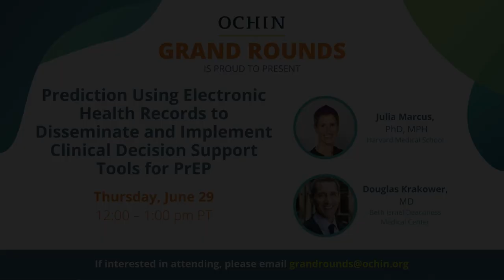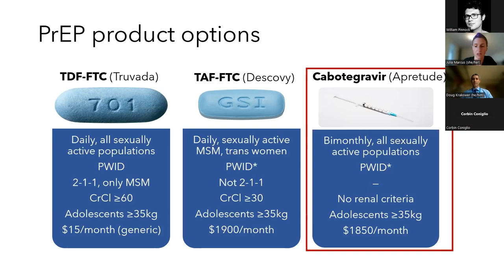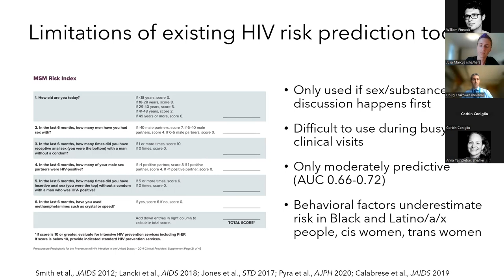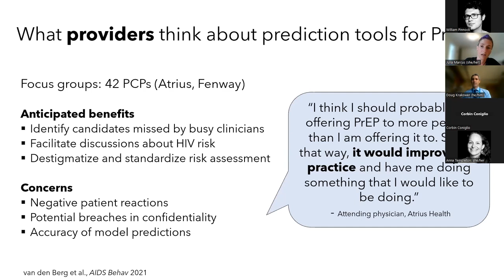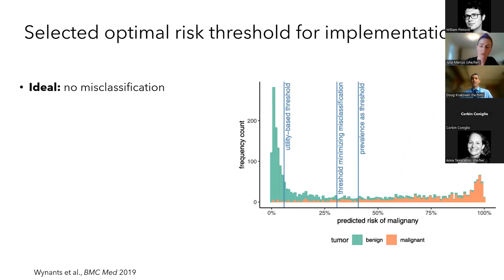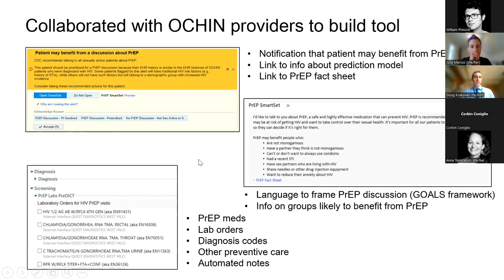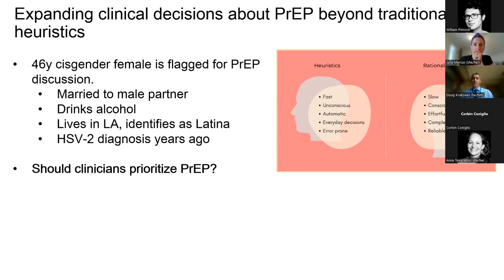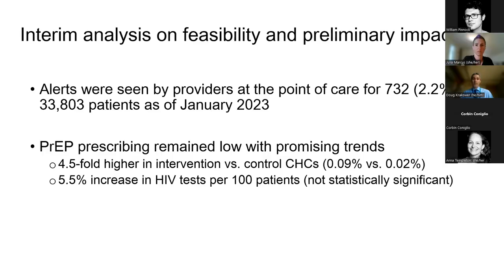Piloting Clinical Decision Support for HIV Preexposure Prophylaxis in Community Health Centers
Drs. Julia Marcus and Douglas Krakower will discuss an NIH-funded pilot study to evaluate the feasibility, acceptability, and preliminary impact of EHR-based clinical decision support on PrEP provision in OCHIN community health center settings.

Presenters:

Julia Marcus, PhD, MPH - Harvard Medical School, Harvard Pilgrim Health Care Institute & The Fenway Institute

Douglas Krakower, MD - Beth Israel Deaconess Medical Center, Harvard Medical School, & The Fenway Institute